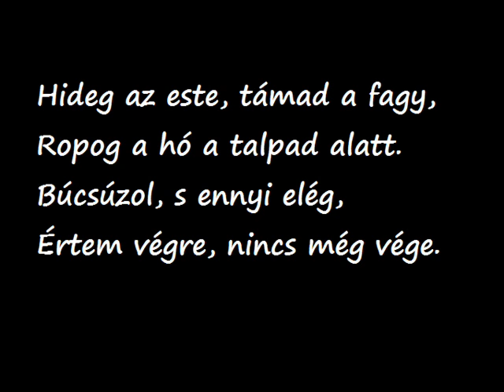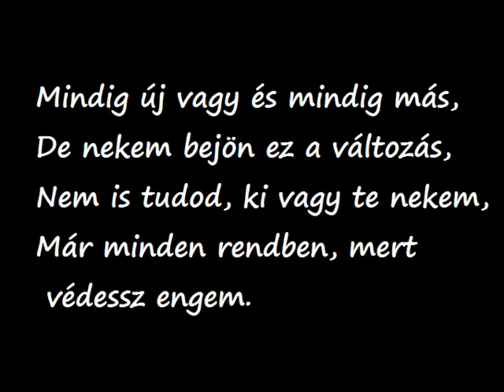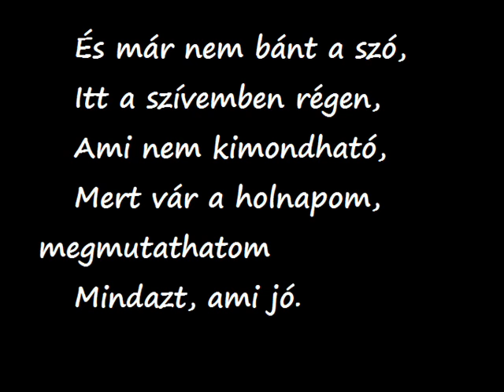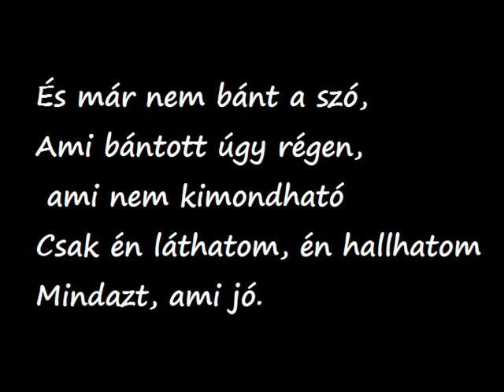TNT - Nem jön álom a szememre + Dalszöveg!